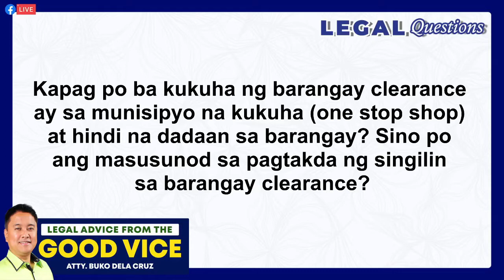Saan dapat kumuha ng barangay clearance?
Legal AdVICE from the Good VICE. (Itanong mo Kay Buko)